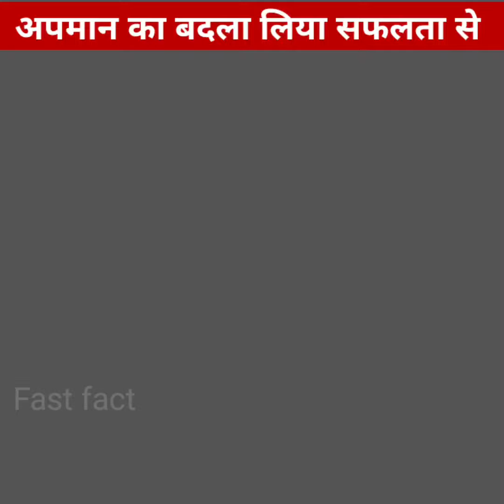रतन टाटा ने अपमान का बादला लिया सफलता से - Filmi Roster